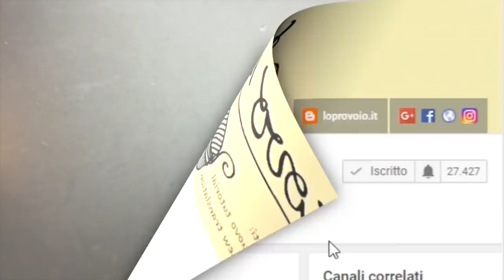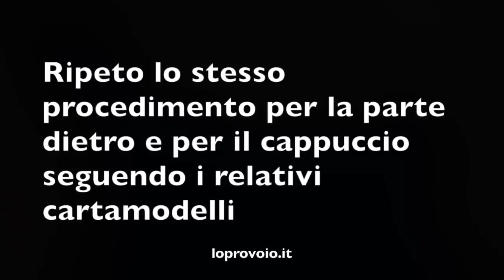Gilet all'uncinetto con cappuccio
Per scaricare gratuitamente il cartamodello clicca sul link di seguito

Passa a trovarmi anche sul mio blog, troverai tanti progetti di uncinetto e molto altro

puoi trovarmi anche su telegram: loprovoio

Take a look to my personal blog where you can find other crochet project and much more.

You can find me also on telegram: loprovoio